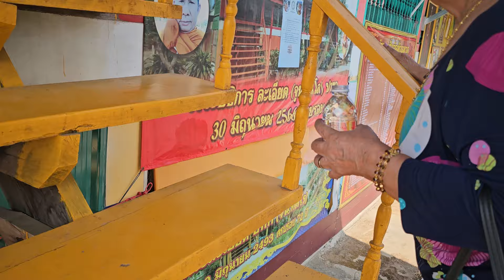พาคณะอาจารย์กราบไหว้เจ้าอาวาส‼️